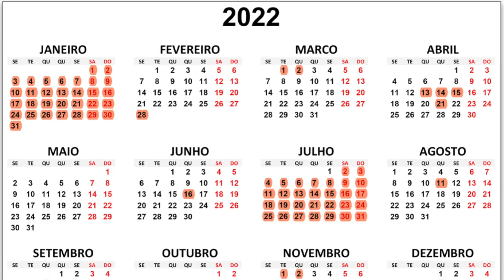Black fraude de carnaval do Medo e delírio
aproveite agora para atualizar seu guarda roupa do ódio, porque quarta a loja vai ter que atualizar os preços.

Medo e Delírio em Brasília, um diário sobre o governo verde-oliva, essa bad trip escrota em que a gente se meteu. Ouve a gente, porra!